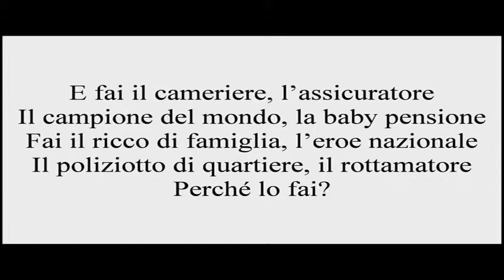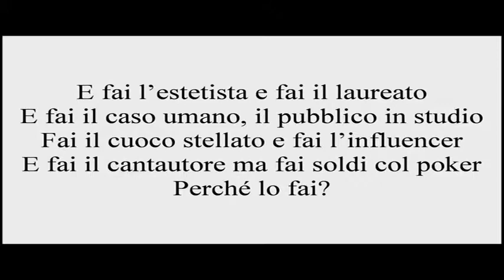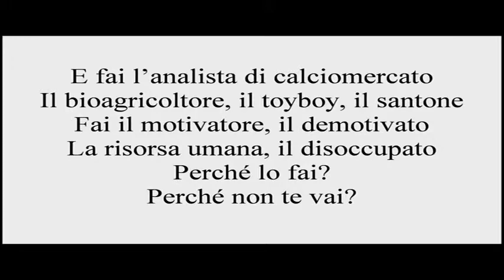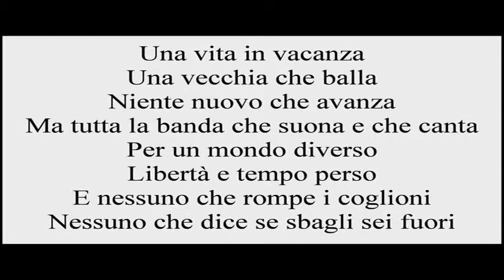Una vita in vacanza Lo Stato Sociale CANTO e TESTO